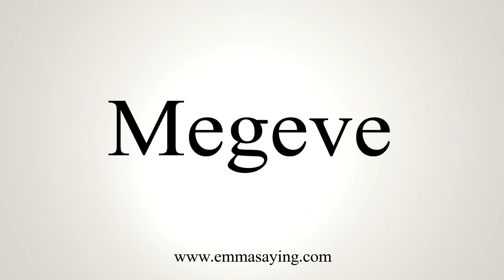How To Say Megeve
Learn how to say Megeve with EmmaSaying free pronunciation tutorials.